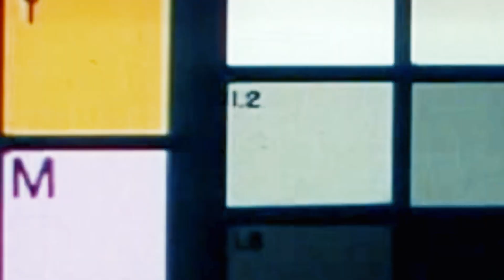How the Rich Kids in Japan Spend Their Billions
With a GDP of just over $5.3 trillion, Japan is the third-wealthiest country in Asia. The country's great strength is its highly developed technology sector, which helps it rank as one of the most innovative countries in the entire world.

Japan is also home to a lot of rich people, and just like in many other countries, being young doesn't mean you can't be rich. In this video, we'll be taking a look at how rich kids in Japan spend their billions.

Get ready for a culture shock! On The Japanese Way video channel, we cover different topics like life in Japan, Japanese culture, interesting facts about Japan, Japanese history and most importantly, Japanese food! So whether you want to know about a tea ceremony or Zen philosophy, we're here to provide you with a dose of Japanese culture.